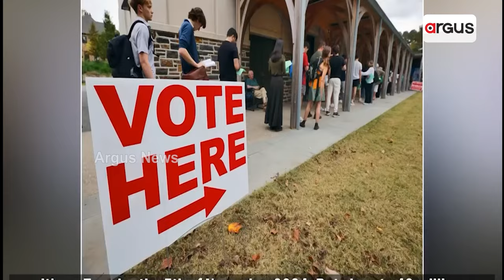କିଏ ହେବେ ସୁପର ବସ୍ ଟ୍ରମ୍ପ ନା ହାରିସ୍ ? | US Presidential Election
ବିଶ୍ବର ସବୁଠାରୁ ଶକ୍ତିଶାଳୀ ଦେଶର ସବୁଠାରୁ ବଡ଼ ପଦରେ ବସିବ କିଏ ? ଡୋନାଲ୍ଡ ଟ୍ରମ୍ପ ନା କମଳା ହାରିସ୍, କିଏ ହେବେ USର ସୁପର ବସ୍। ଆମେରିକା ରାଷ୍ଟ୍ରପତି ପଦ ପାଇଁ ଆଜି ହେଉଛି ଚୂଡ଼ାନ୍ତ ଭୋଟିଂ। ଦେଶର 50ରୁ 17 ରାଜ୍ୟରେ ଭୋଟିଂ ସହ କାଉଣ୍ଟିଂ ଜାରି ବି ରହିଛି। ତେବେ 7 ସ୍ବିଙ୍ଗ ଷ୍ଟେଟ୍ସରେ ମତଦାନ ହିଁ ଟ୍ରମ୍ପ ଓ ହାରିସଙ୍କ ଭାଗ୍ୟ ନିର୍ଦ୍ଧାରଣ କରିବ।